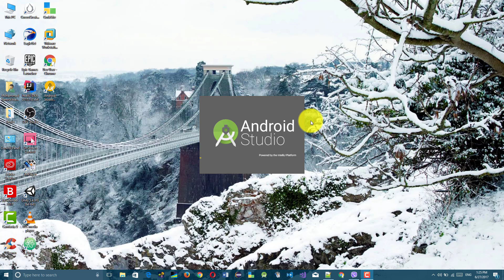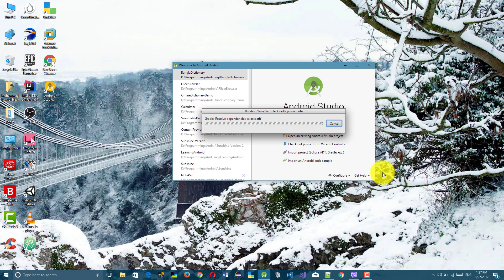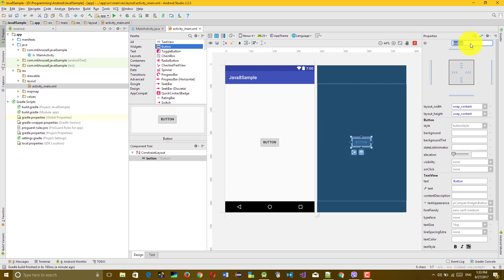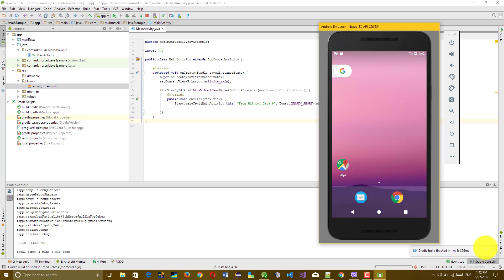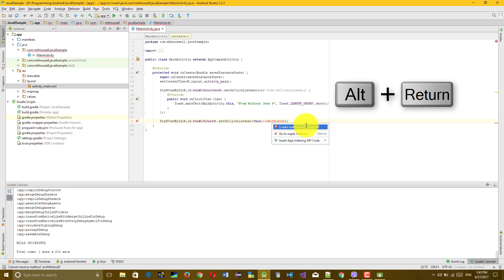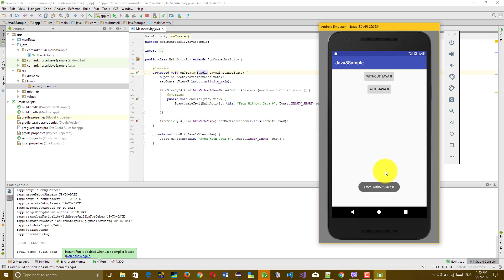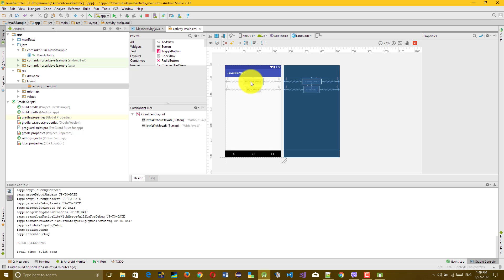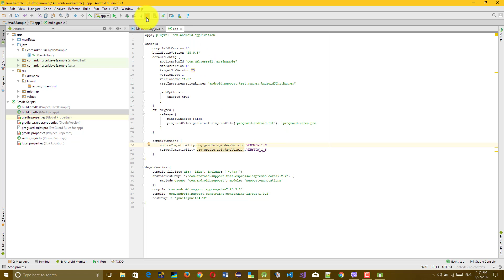Enable Java 8 Features in Android Studio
This video shows how you can add support of java 8 features (for example: Lambda) in your app using Android Studio 2.3 and 3.0.

Technologies: Android | App Development | Java